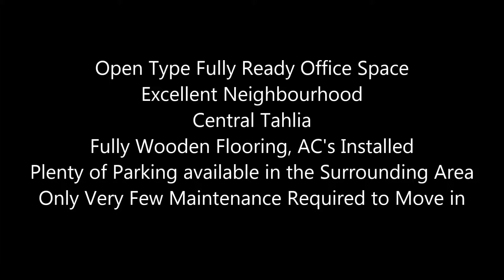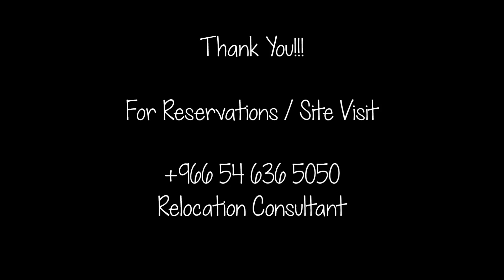Snap Tour Ready to Move Open Type Office Excellent Neighbourhood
This is a good office space, which need very little patch up like painting etc. The advantage is, the 80% of the office space is like an open space, so we can put the partition in the way we want. The modifications will be much easier in this office space.

The floor is completely with the Wooden flooring. It is installed with ACs.

Apartment Consultant
Apartment Consultancy
Personalized Apartment Consultancy
LifeStyle Consultant
LifeStyle Consultancy
Relocation Services
Relocation Consultants
Apartment Rentals
Apartment Tour
Apartments
Apartment
Apartment Rentals
Apartment for Rent
Jeddah Rentals
Jeddah Apartments
Jeddah Apartment Rentals
Jeddah Housing
Jeddah Living
Jeddah Real Estate
Jeddah Realestate
Compounds in Jeddah
Jeddah Compounds
Compound Living
GoEEZ
Goeez
goeez
Virtual Tour
Snap Tour
Jeddah Rentals
Rentals in Jeddah
Relocation Consultant
Apartments in Compound
Compound Apartment
Apartment Compound

Excellent Villa
Villa in Jeddah
Jeddah Villa

Jeddah Office
Office Rental
Commercial Rentals
Jeddah Rentals